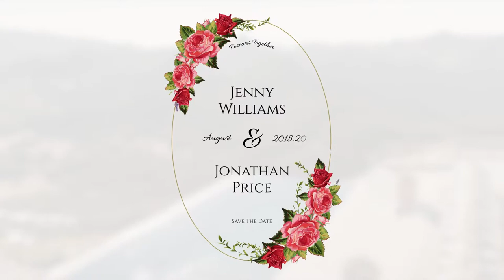Floral Wedding Titles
This Floral Wedding Titles Pack is your essential library and the best choice for creating wedding and romantic films. It includes almost 30 hand-drawn flower elements combined with text and forming together a perfect sophisticated composition of 50 Wedding Titles.